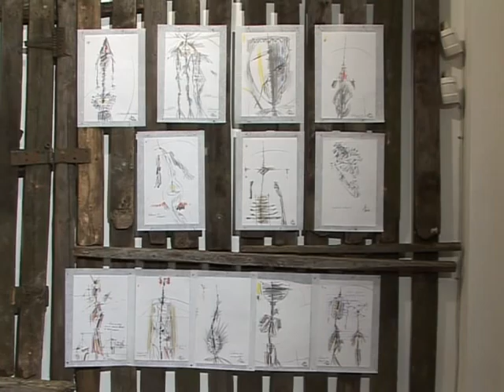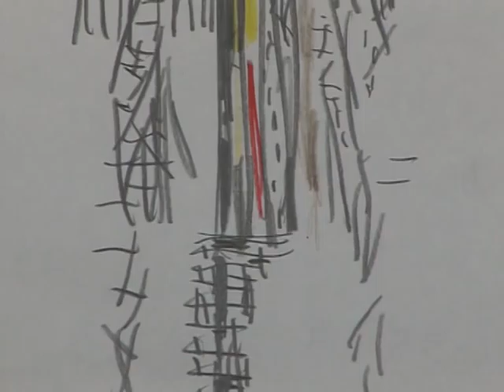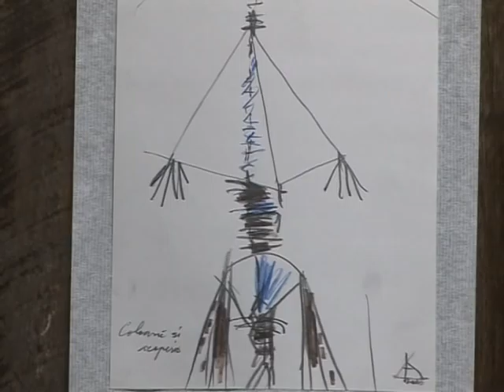Galeria C.Piliuta Exp.desen A.Acasandrei.mpg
Organizator George Bazgan